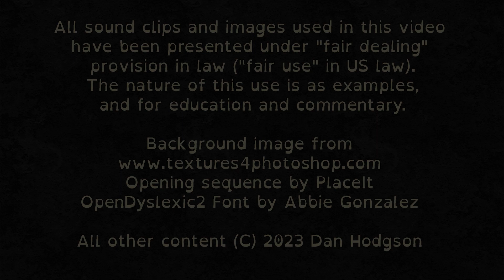3000 Best Albums [2519] The White Stripes - De Stijl (2000) Dan's Mini Album Review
7.5/10 Garage rock, sounds simple but well-executed. I enjoyed it.

I have some occasional distractions from the main list.

Criminally Missing (Albums I think should be on the list but are not)